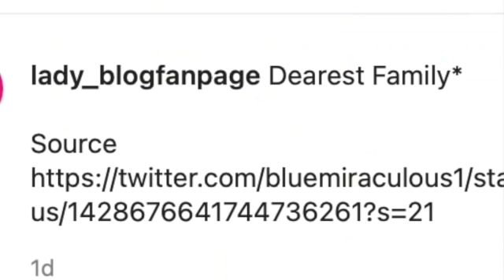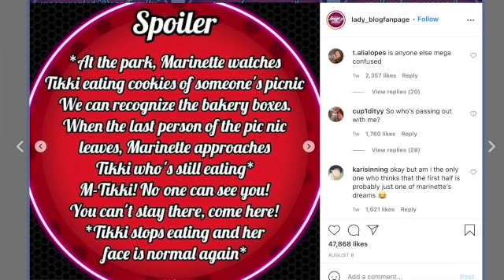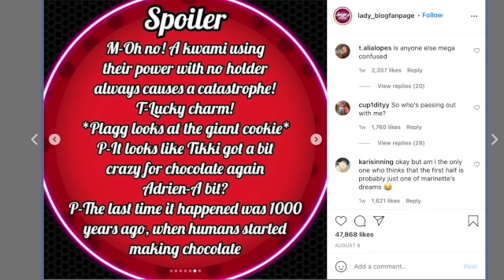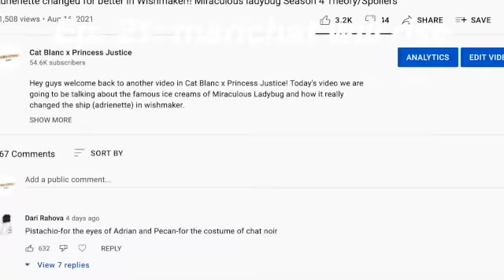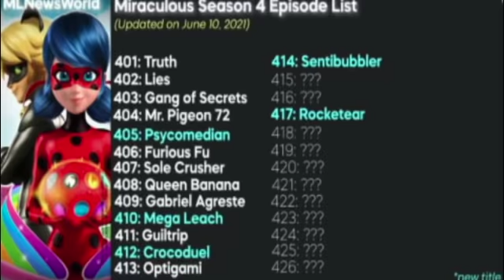She will reveal her IDENTITY in Dearest Family Miraculous Ladybug Season 4 Episode 21 Theory/Spoiler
Hey guys welcome back to another video in Cat Blanc x Princess Justice! Today's video we are going to talk about DEAREST FAMILY! This episode is episode 21 of season 4 and the episode that can change everything in miraculous Ladybug. Also we are going to be talking about marichat. Will it happen in this episode!? If you want to know dont leave the video!